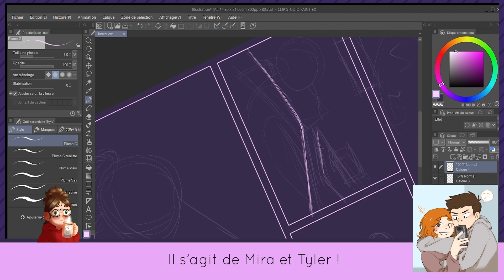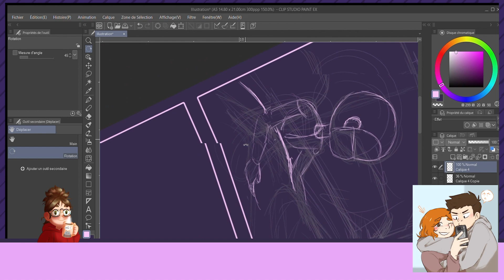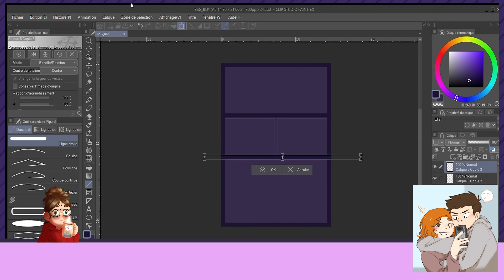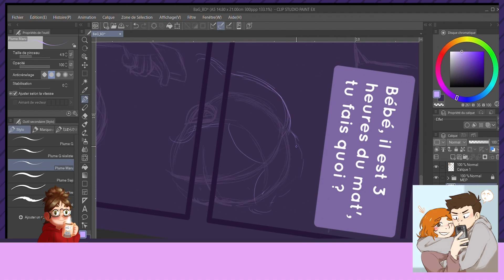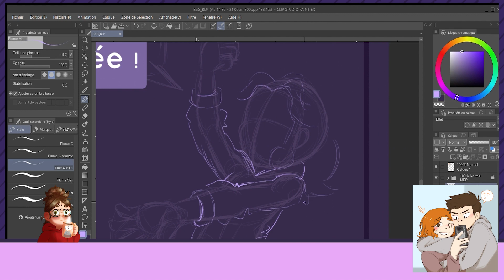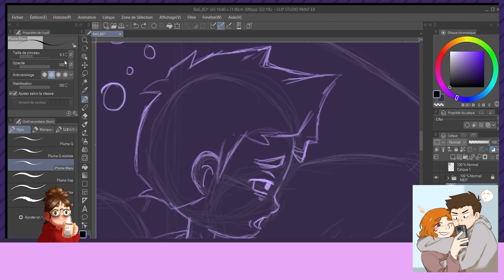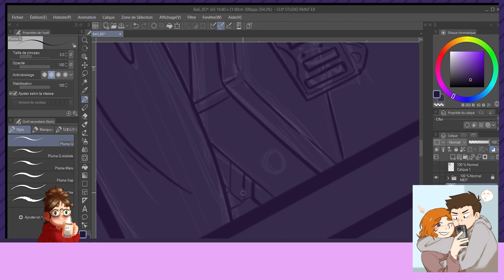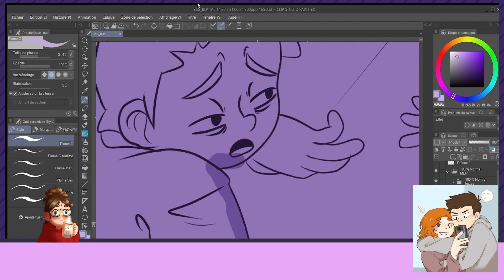[Speedpaint Ythao] Collaboration : Narration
Bienvenue sur la boite à gribouilles ! "Qu'est-ce donc ?" vous demandez vous.
 C'est une chaîne de dessin collaborative regroupant 4 jeunes artistes : Aisurinu, Ythao, Nusky et Kiouly !
Chaque semaine du mois l'une d'entre nous postera une vidéo speedpaint d'un projet autour d'un même thème :
NARRATION ! choisi par Aisurinu !
Nous espérons que notre contenu vous plaira et nous attendons impatiemment vos retours !